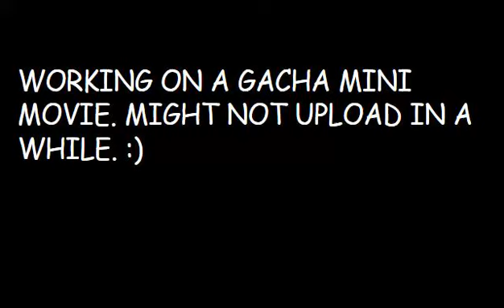Wont upload in a while